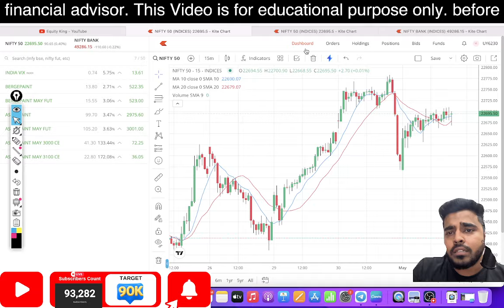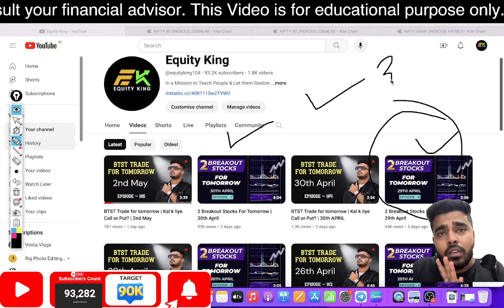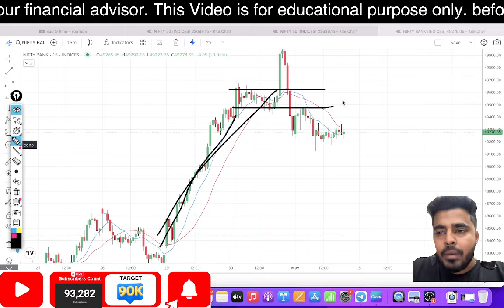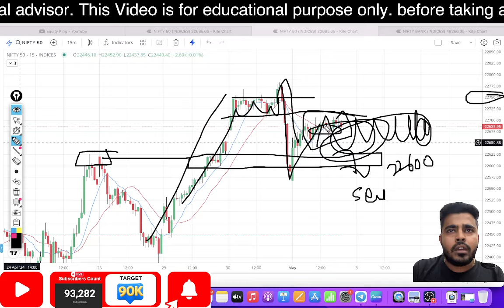BTST Trade for tomorrow | Kal k liye Call or Put? | 3rd May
EK Classes

2 days specialized option trading workshop with 1 month support
All course detail & topic & demo video
Topics Covered:
Options trading
Trading strategy
Options trading for beginners
Trading strategies
Options trading
Futures and options in share market
Live trading
Intraday Trading
How to trade options
Live Trading
Day trading
Swing trading
Stock Market
Share market
Finance
Investor
Trading
Investing